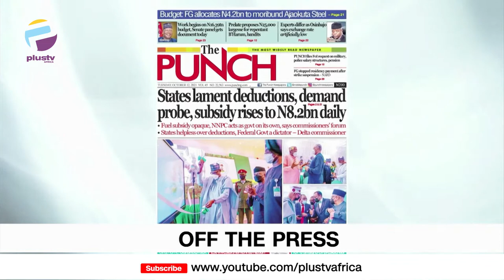Court Orders EFCC To Remove Dokpesi From Watchlist | Peter Obi Defends Wealth | THE BREAKFAST